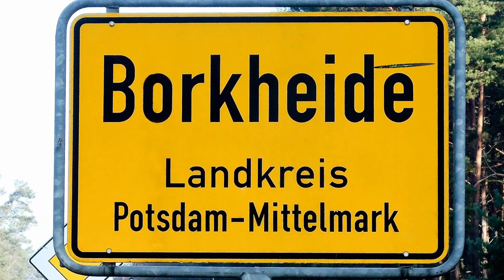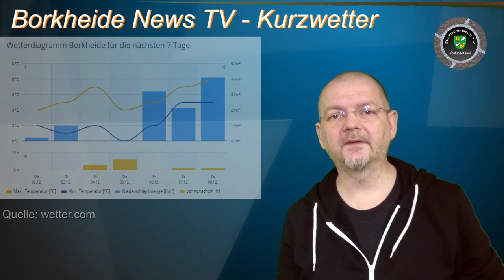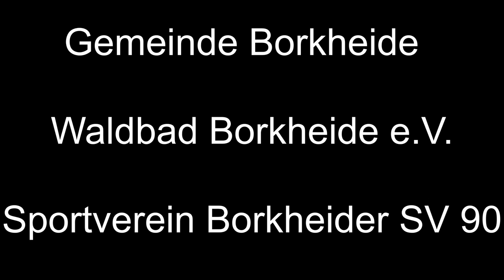Stefans Weihnachtspyramide ruft die Weihnacht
Informationen der Woche aus Borkheide:
 noch 22 Tage bis Weihnachten; Waldbad sagt Danke und lädt zum Weihnachtsmarkt; Wuwiwa bietet Workshop; Borkwalder Weihnachtstreiben im Tipidorf; Eintracht Glindow II behält die Butter auf dem Brot; Matze hält sich mal kurz und das wars auch schon wieder. Allen eine gesunde Woche wünscht das Team von BNTV.